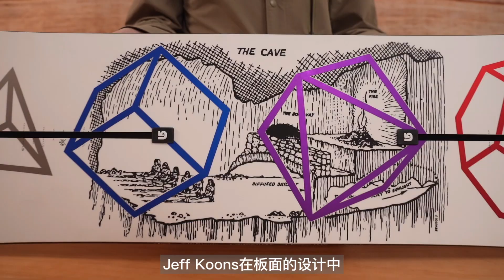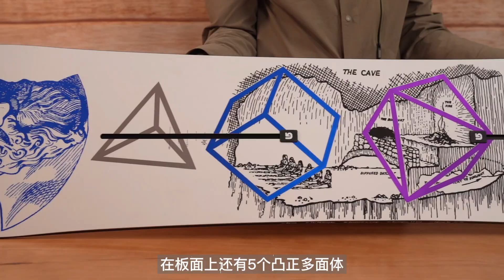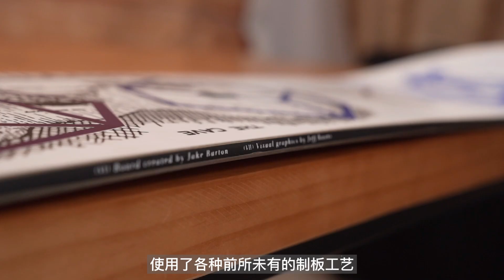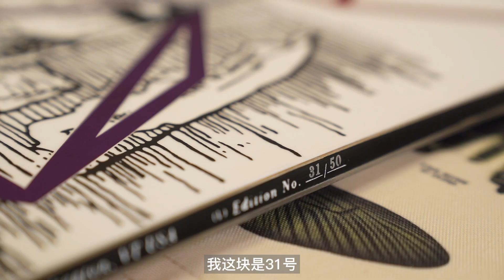10w滑雪板 是艺术品还是炒作？全球仅50套，限量开箱!我上百块雪板收藏中最贵的，吸引我的究竟是？丨比利白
今天给大家分享的是我Burton雪板收藏中，非常有意义且价值高昂的一块雪板。

由极具争议的当代波普艺术家Jeff Koons和已故的单板之王Jake Burton共同设计、合作推出的哲学家The Philosopher，全球仅有50块。

是艺术品还是炒作至上，你怎么看待雪板收藏。评论区来和我聊聊吧，我是比利白，下回继续带大家看好玩的滑雪装备。滑雪

欢迎大家来到我的频道，比利白，我本人，单板滑雪发烧，旅行与滑雪足迹遍布全球五十个国家近百家滑雪场，目前正在满世界『测评』滑雪场和豪华酒店。